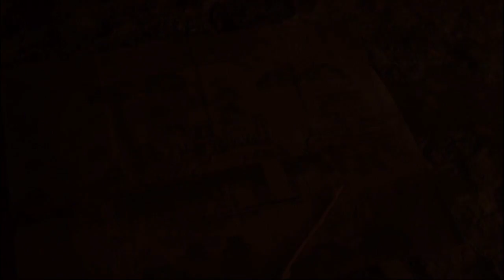Shadow of The Tomb Raider Neue Verbündete(German)